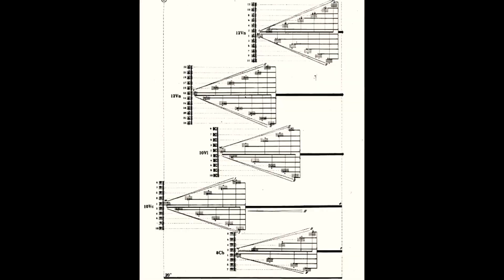4 NUEVOS (Y ASOMBROSOS) DISCOS // SEMANA DEL 12 DE JUNIO 2020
Como cada semana hay muchos lanzamientos en diversos géneros musicales y en esta ocasión varios tienen la temática de salir al mundo, ya que sentía la necesidad de hacerlo yo mismo, con las debidas precauciones les traigo estas 4 opciones desde la naturaleza:

00:00 INTRO

00:50 BEHOLD... THE ARCTOPUS - HAPELEPTIC OVERTROVE

04:11 A LIGHT IN THE DARK - INSOMNIA

05:47 CLAP! CLAP! - LIQUID PORTRAITS

08:34 TENGGER - NOMAD